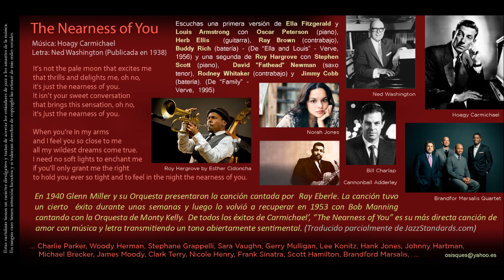The Nearness of You (Hoagy Carmichael / Ned Washington) - Ella Fitzgerald y Louis Armstrong